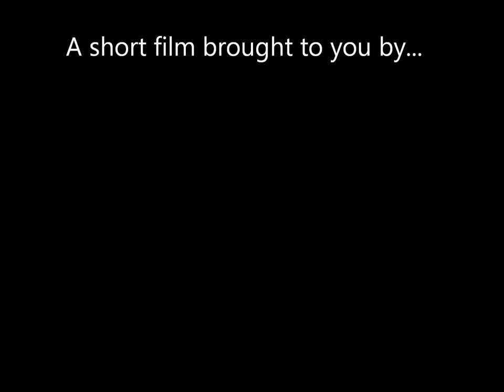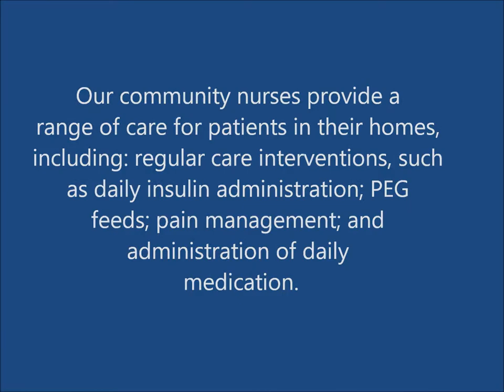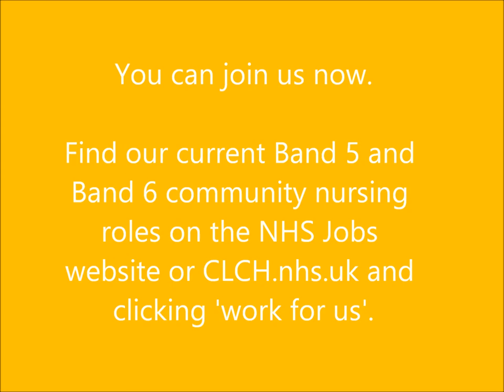What's it like to be a community nurse in CLCH?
Here, we meet Abi, who works in vibrant West London as a community nurse.

There are a range of band 5 and band 6 community nursing posts open at the moment for you to apply for across our various London Boroughs.

Come and join one of our outstanding teams now.

or by visiting the NHS jobs website.